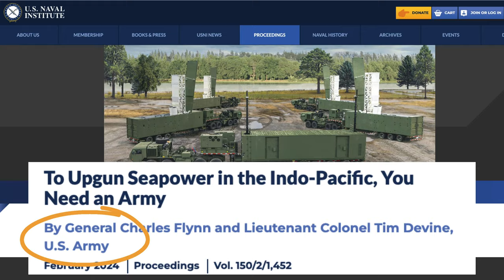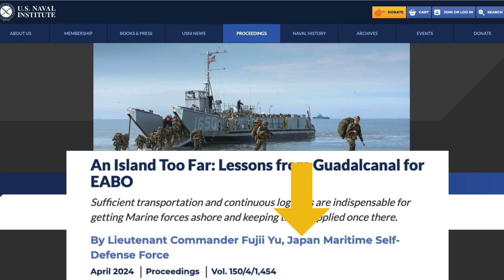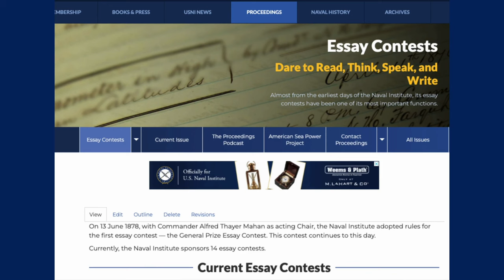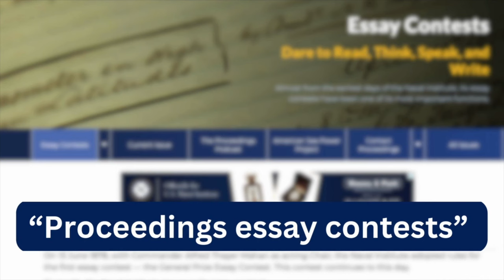How to write for Proceedings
By Bill Hamblet, Editor-in-Chief of Proceedings